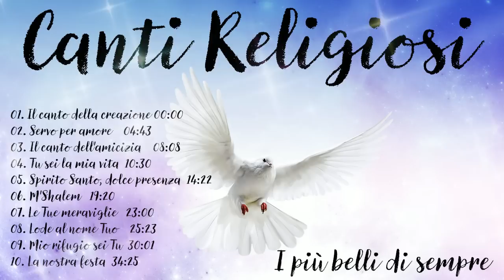Canti Religiosi: I più belli di sempre cantireligiosi di Preghiera in Canto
Canti Religiosi: I più belli di sempre cantireligiosi di Preghiera in Canto | Preghiera in Canto

01. Il canto della creazione 00:00
02. Servo per amore    04:43
03. Il canto dell'amicizia    08:08
04. Tu sei la mia vita  10:30
05. Spirito Santo, dolce presenza  14:22
06. M'Shalem   19:20
07. Le Tue meraviglie   23:00
08. Lode al nome Tuo    25:23
09. Mio rifugio sei Tu  30:01
10. La nostra festa  34:25